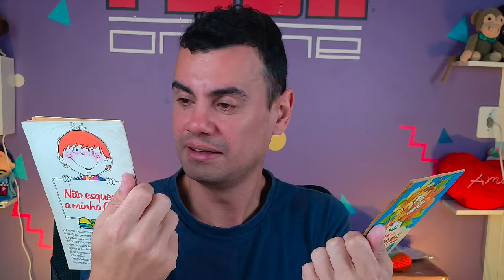ABRINOasCOISA #135 - VCS SAO MUITO ESPECIAIS - Fubá online